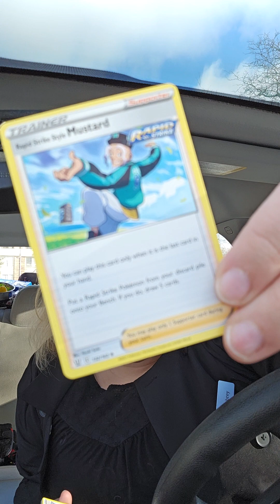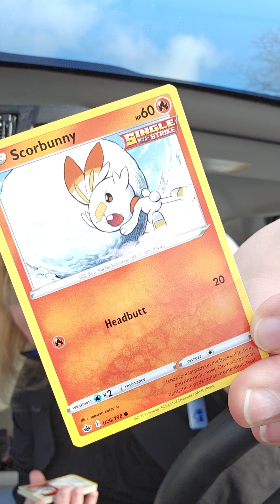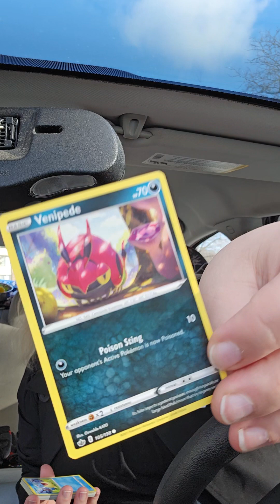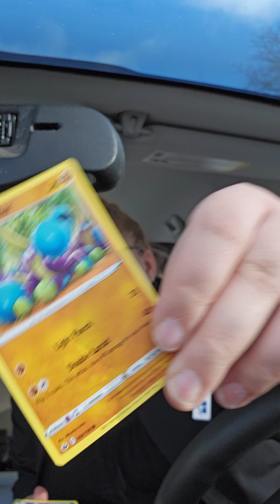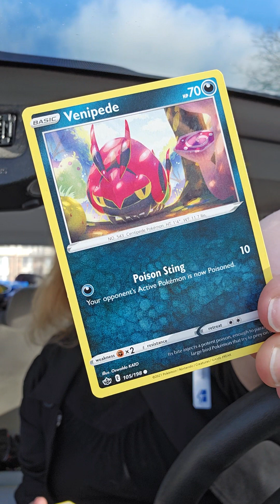Pokémon Grandma 👵🏼 Part 1 Saturday Opening - MJ Holding Pack from CVS & Keep Watching For Part 2!